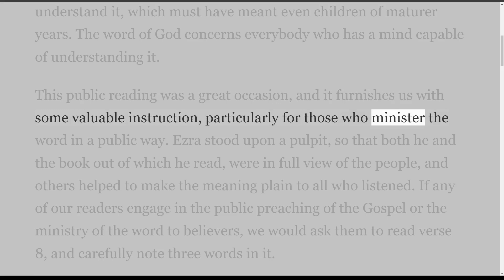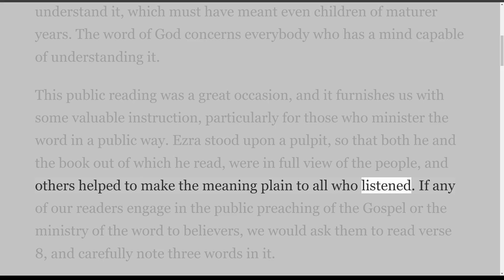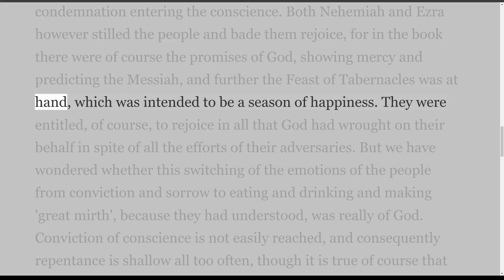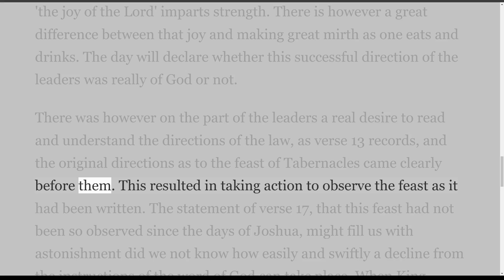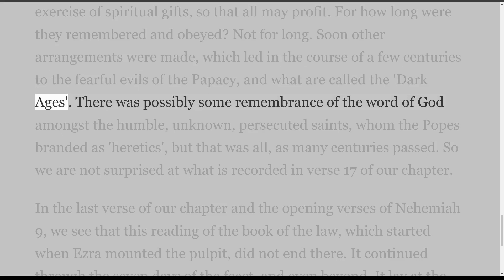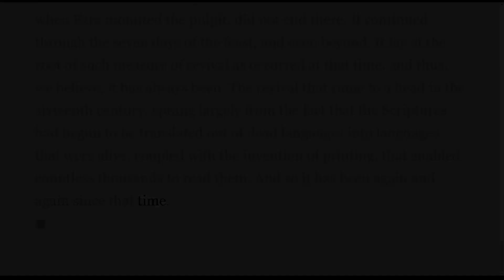Rebuilding Zion, Nehemiah 8, on Down to Earth But Heavenly Minded Podcast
Rebuilding Zion
The Book of Nehemiah